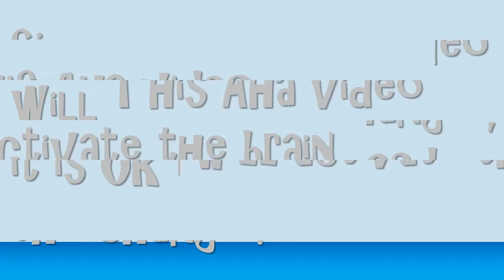Funny aha Videos high Level What's change vol M006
Enriching your life because the inspiration of every day

and

We hope to deliver a nice smile to everyone in that
We are allowed to cheer the funny peoples.

This time , we were allowed to quote
the great content of production bidder.

If you have delete request,
I will be deleted as soon as possible .

【relation Video】

【keywords】
funny video cs go,
funny video about stress,
a funny video that will make you laugh hard,
a very funny video,
corey b funny videos,
funny matty b videos,
funny video clean,
funny video don't laugh or grin,
funny video new 2016,
funny video no sound,
comedy n funny videos,
funny video pranks,